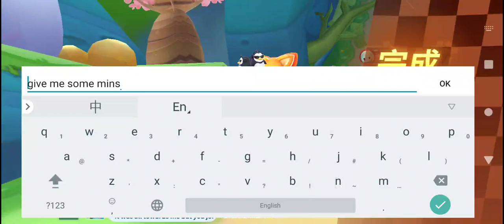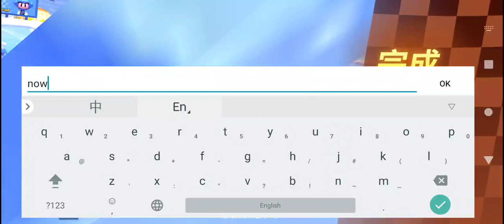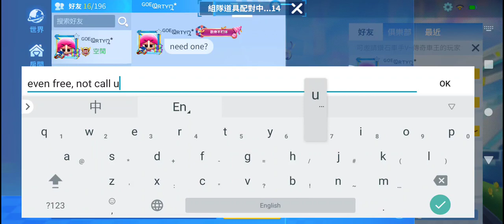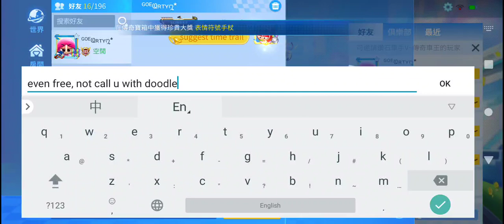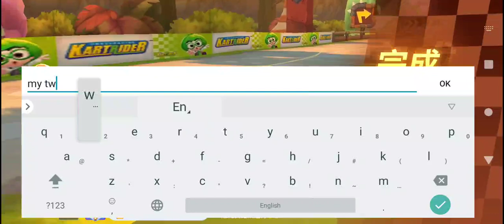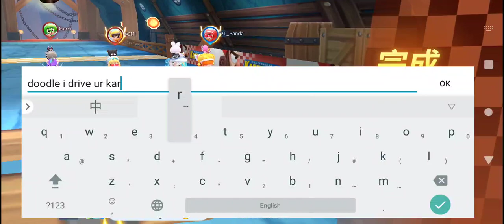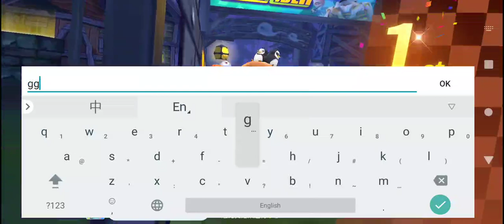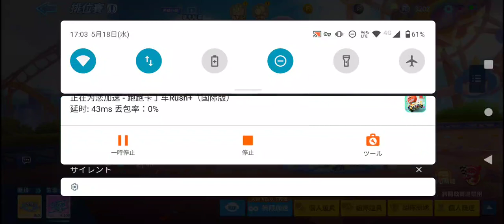Kart with doodle, tomahawk, pandaXRecorder_18052022_155616